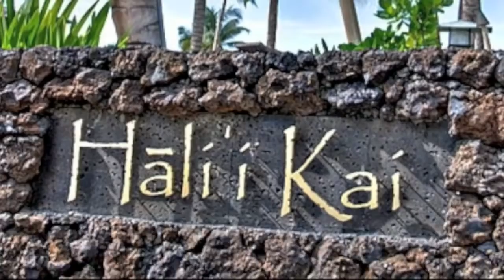HALI'I KAI WAIKOLOA RESORT LUXURY VACATION RENTAL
PRINCE PROPERTIES INC.         KONA VACATION RENTALS. PURVEYORS OF OCEANFRONT OPULENCE.

BOOK YOUR KONA VACATION TODAY!  UP TO 50% SAVINGS FOR STAYS THRU SEPTEMBER.

THIS IS A PRINCE PROPERTIES INC. VACATION RENTAL
75169 HUALALAI ROAD SUITE 300A